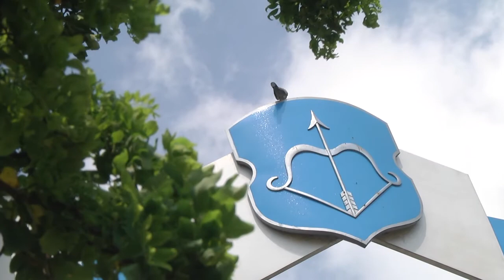2020-06-30г.Брест.Встреча в горисполкоме:обсуждение проведения референдума.Новости на Буг-ТВ.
Быть или не быть заводу аккумуляторных батарей  в Бресте   - будут решать и жители, и городские власти.  В минувшее воскресенье состоялась первая встреча противников «АйПауэра» с председателем Брестского горисполкома Александром Рогачуком. Напомним, в ходе рабочей поездки Главы государства в Брест, Александр Лукашенко пообещал решить вопрос демократично - как решит народ, так и будет. Какие мнения прозвучали на встрече - в материале выпуска.